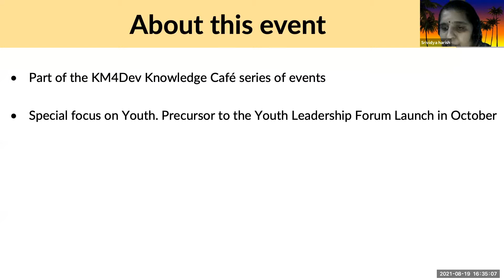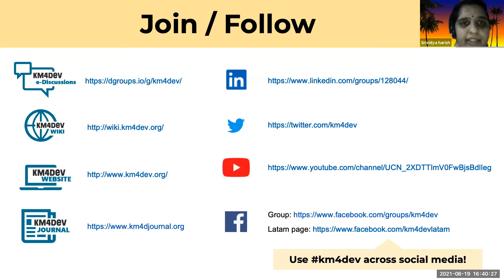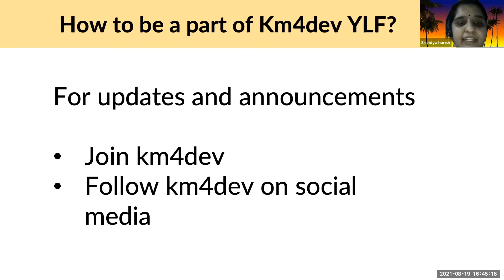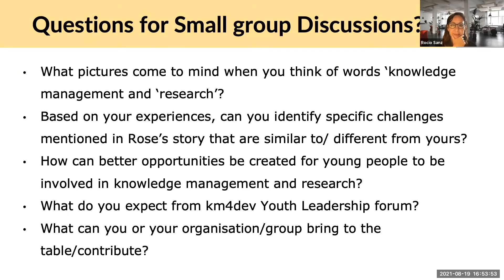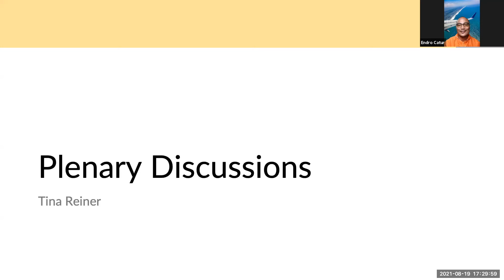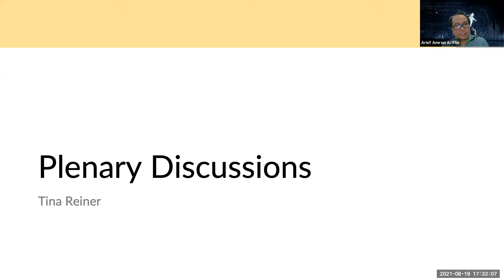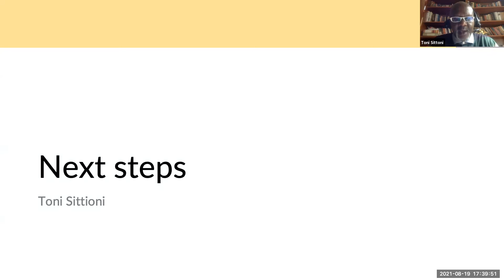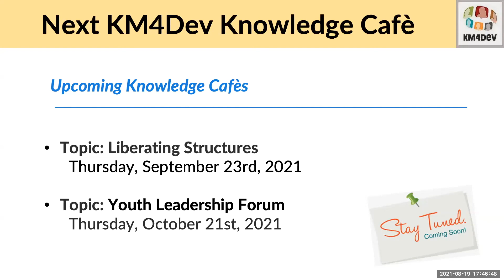km4dev knowledge cafe 18: Opportunities and challenges in research and KM for young people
This Café is a precursor to the launch of a KM4Dev Youth Leadership Forum planned for October. There are more young people in the world today than ever before, 1.3 billion of them living in developing countries. Yet, there is minimal youth representation in the area of knowledge management, both in generating new knowledge through research, managing knowledge for evidence generation and proposing alternative models. There are some commendable efforts to open pathways for more youth participation and engagement.

For example, the Youth2030: The United Nations Youth Strategy has five key priority areas, one of which “A Knowledge and Innovation Pioneer” relates to knowledge management (KM) and innovation. ILO has a Knowledge Management Facility running since 2010 managed by its Youth Employment Programme and other initiatives by International and National NGOs are working to involve youth in knowledge development, collaboration and sharing. However, at the individual level, it is still quite difficult for young people, especially from the Global South, to clearly understand what knowledge management is about and be confident about opportunities for employment in this practice.

This Knowledge Café seek engagement to co-create a charter for the KM4Dev Youth Forum after mapping the opportunities and challenges ahead. We also invite all interested young people (and elders interested in youth affairs) to be part of the km4dev community.

All interested can continue to post ideas.

📚 RESOURCES ABOUT KM4DEV 📚